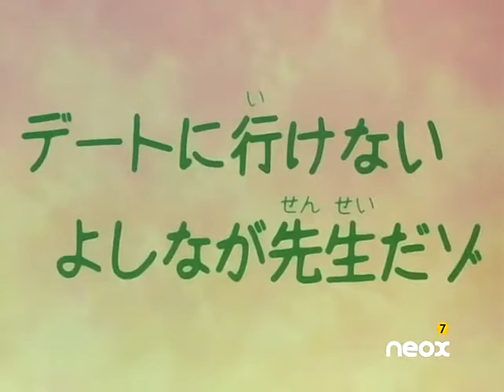Shin Chan ¡Eh, que a Himawari le gustan las cartas!